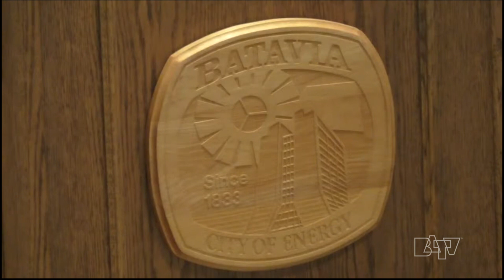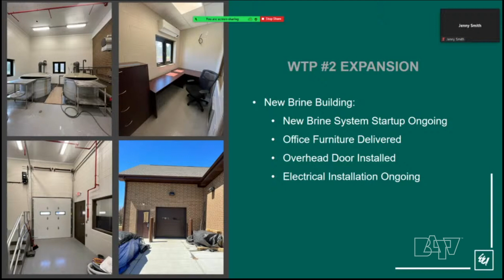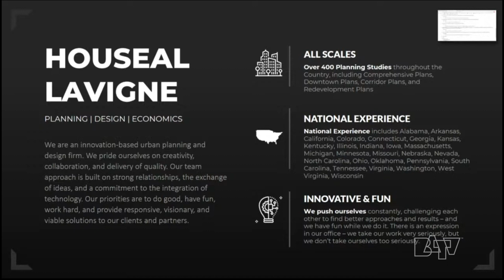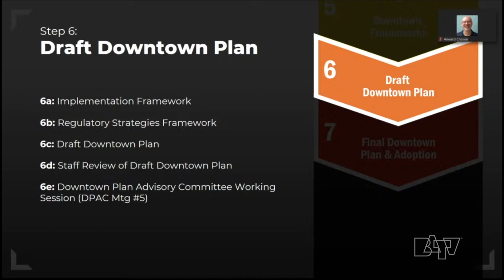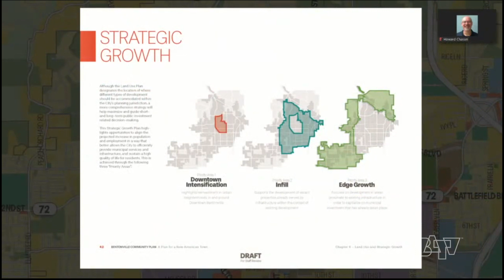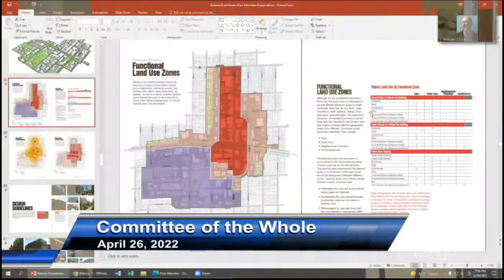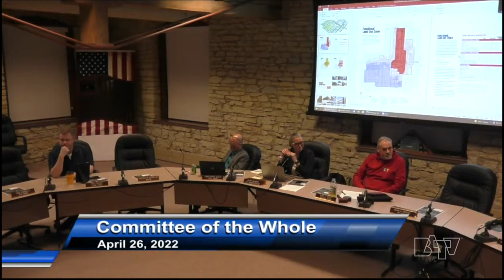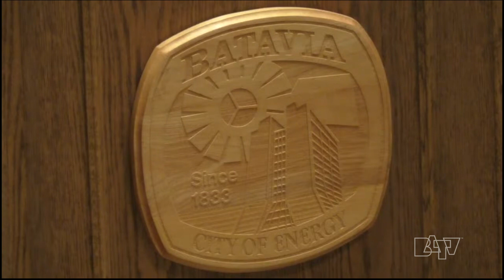Batavia Committee of the Whole Meeting. April 26, 2022